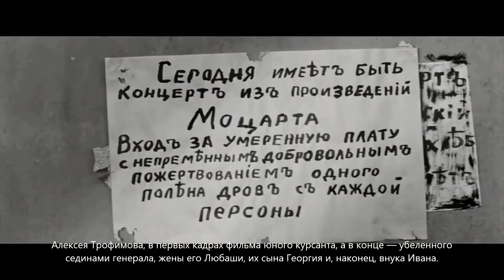История создания фильма "Офицеры". Видеоклуб "Видеомир"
Видеоклуб "Видеомир" представляет историю создания художественного фильма «Офицеры», поставленного на Киностудии им. М. Горького в 1971 году режиссёром Владимиром Роговым, по одноимённой повести Бориса Васильева.